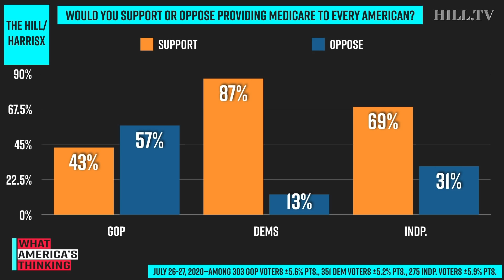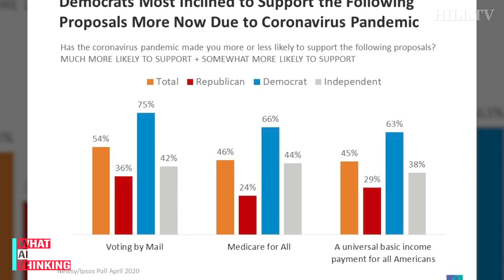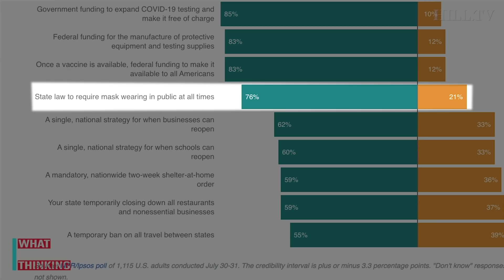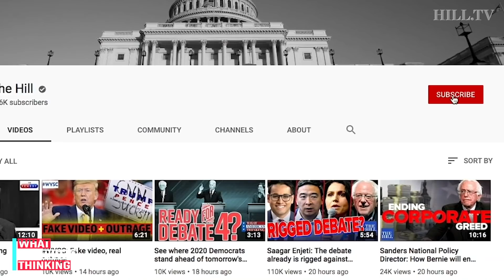NEW poll finds MASSIVE support for M4A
On today's What America's Thinking, a new Hill-HarrisX poll finds 67% support providing medicare to every American. Mallory Newall, Director of Research at Ipsos, explains public opinion on the issue. This survey was conducted online within the United States from July 26-27, 2020 among 948 registered voters by HarrisX. The sampling margin of error of this poll is plus or minus 3.18 percentage points. The results reflect a nationally representative sample of registered voters. Results were weighted for age within gender, region, race/ethnicity, income, political party, and education where necessary to align them with their actual proportions in the population.